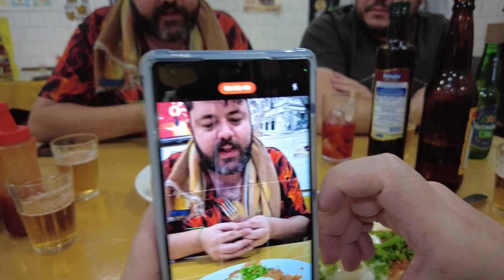Pão com Molho no Bolão com Baixa Gastronomia por Nenel, Belo Horizonte, Minas Gerais, Brasil